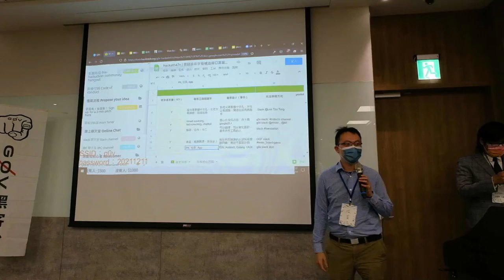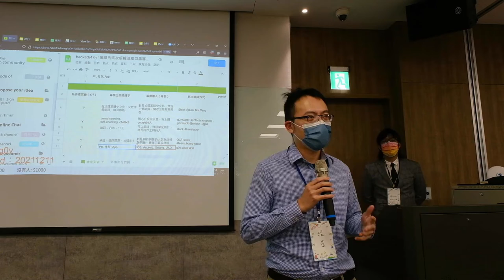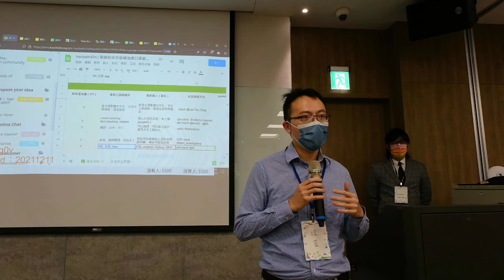g0v tw hackath47n — 提案 — 批踢踢不能亡 ／ 提莫 — 板橋油庫口黑客松